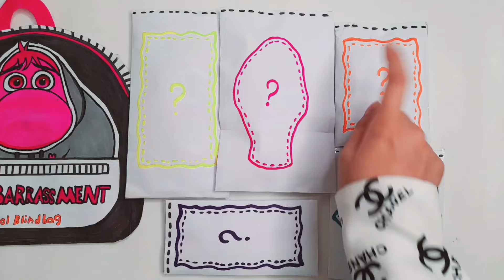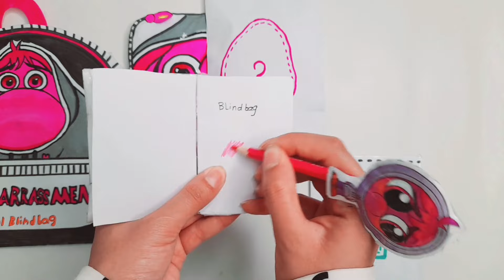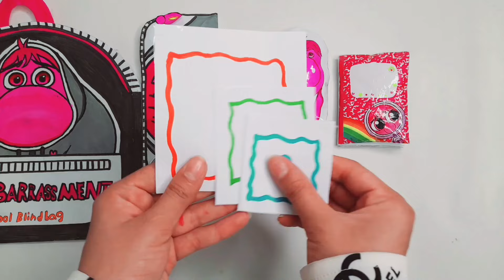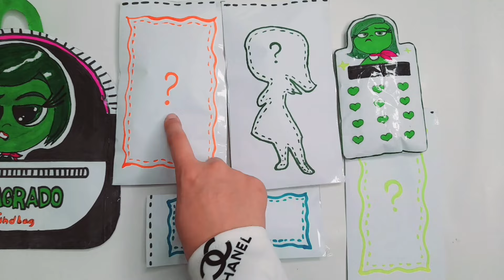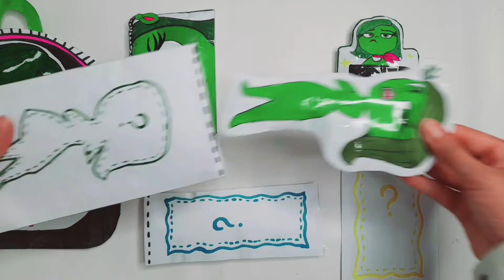💸paper diy💸] INSIDE OUT 2 School Blind Bags unboxing! |disgust, embarrassment Edition | asmr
about me
Hello, if you are new, my name is Nika and I am very interested in blind bags and crafts
In this channel, I tried to make attractive videos of smar and Kese Kor

Interesting videos will be published on this channel soon.

blind bag
Paperplay
ASMR
paper diy💛 INSIDE OUT 2 Blind Bags | ASMR | tutorial |
Inside out edition
NSIDE OUT